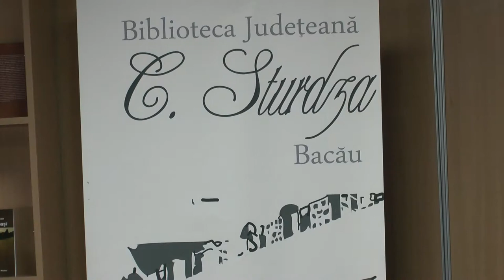LA BACAU Lansare de carte Cornel Galben FILMARE EXCLUSIV TV ONESTI HD 4K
LA BACĂU Lansare de carte Cornel Galben FILMARE EXCLUSIV TV ONEȘTI HD 4K.

Cu stimă,
echipa Exclusiv

Vizionare plăcută !